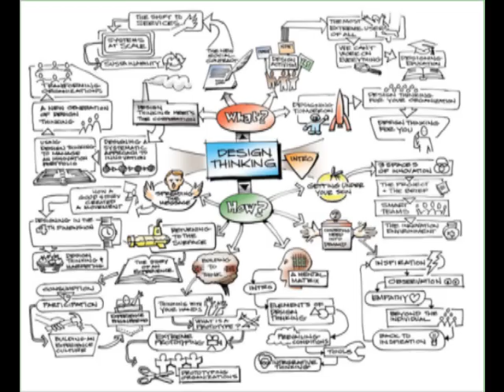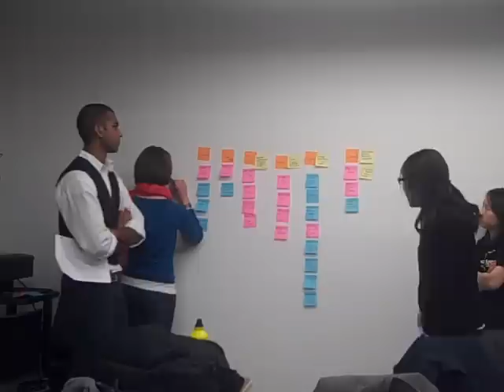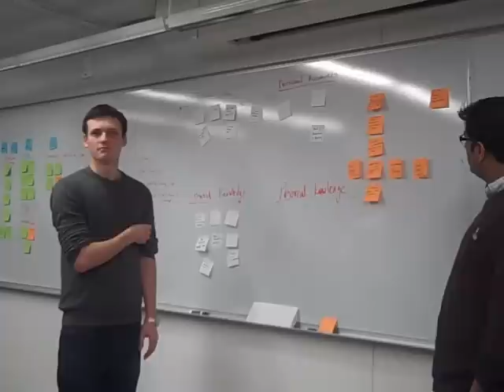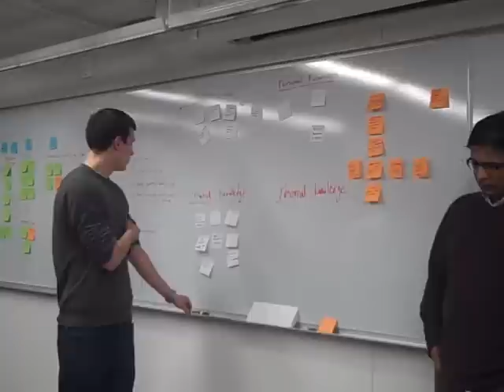IDEO Design Thinking Principles at Work at UofMichigan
U of Michigan Students apply Design Thinking to Social Venture Creation